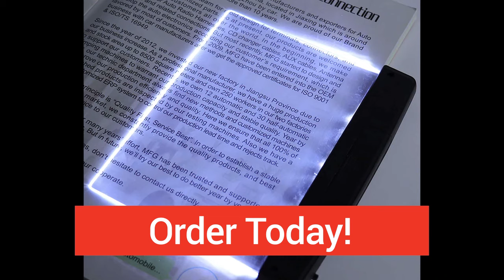Creative Book Lights with eye care light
Creative eye care lights for books that are perfect to gift to any book nerd. These cool light slabs are powered with three AAA batteries that are not provided along in this sale.

reading nook
reading room ideas